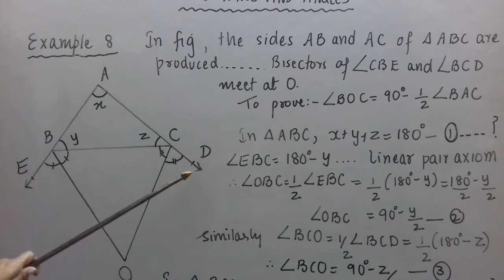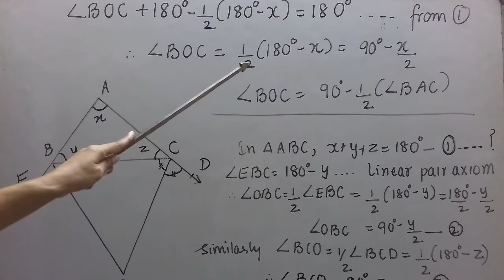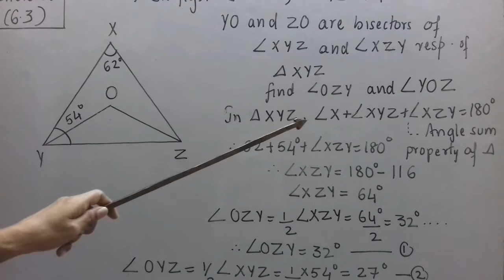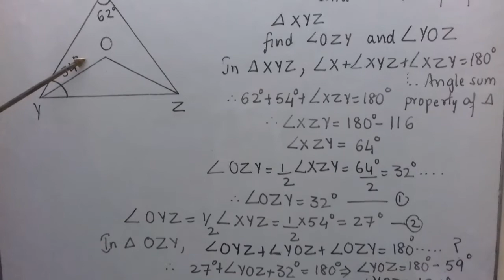Class IX - Mathematics | Lines And Angles - Part XIII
Lines And Angles , Examples and
Exercise - 6.3